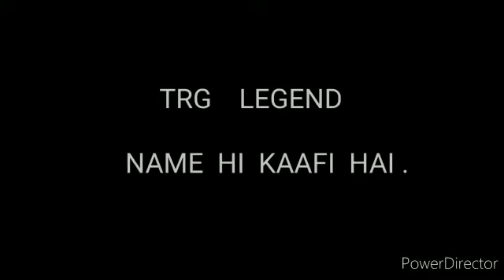solo vs squad Grenade fall me op difance 😎😎TRG ARMY 😎😎